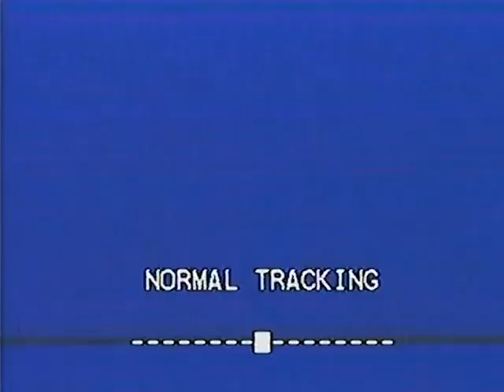Wisp live in San Francisco 2024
shot on vx2000